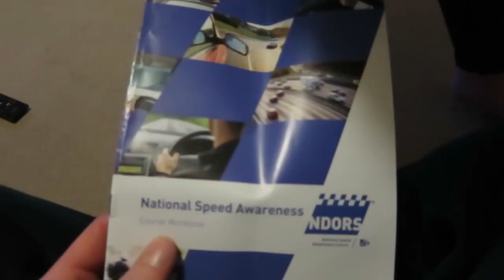BOUGHT A N64! ItsJamieIRL Daily Vlogs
► 2015  - #1037
- I love retro gaming and always have and recently bought a N64 bundle something which I never had as a kid!